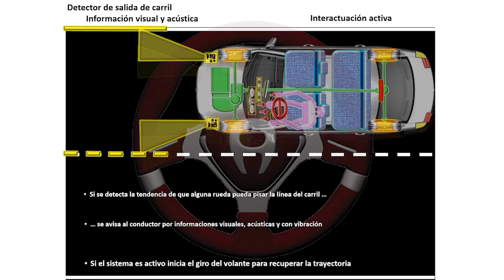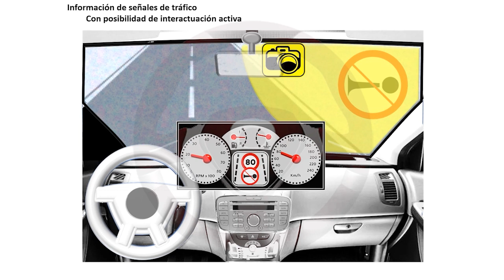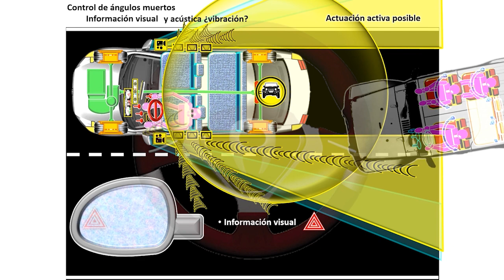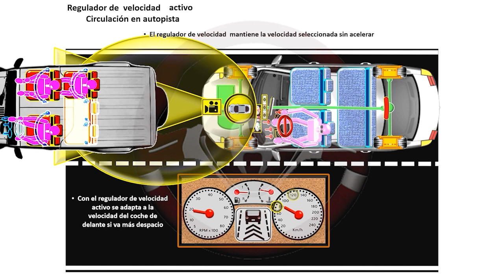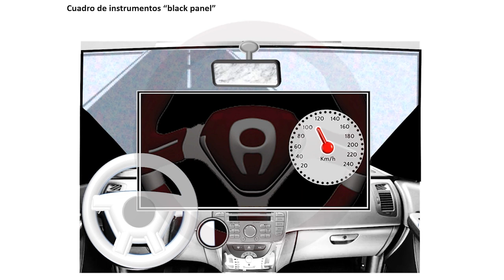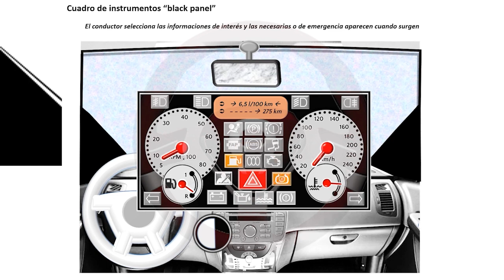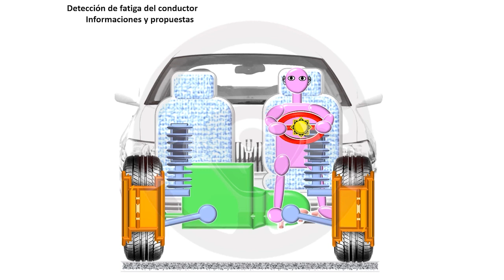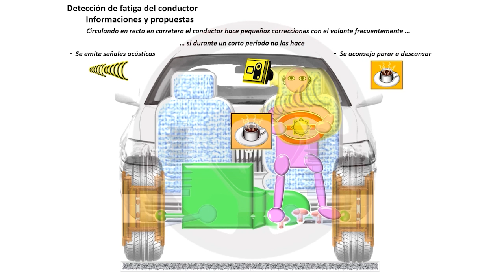AYUDAS A LA CONDUCCIÓN (ADAS) - Módulo 5